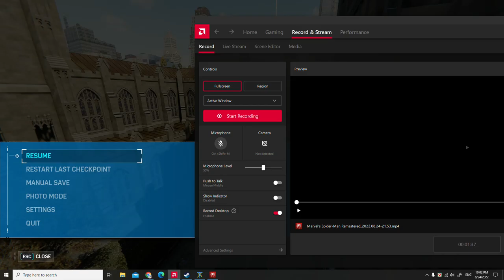SPIDER-MAN REMASTERED PC Walkthrough Gameplay Part 14- INTRO (Marvel's Spider-Man) Action Games 2022